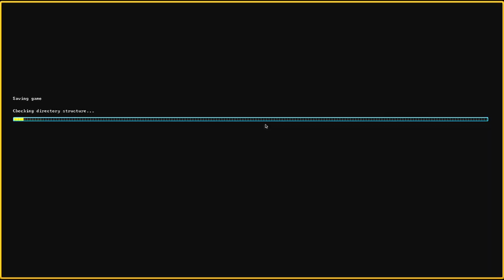Let's Play Dwarf Fortress Steam Version 024 - Das Munitionsproblem Teil 2 (Deutsch)